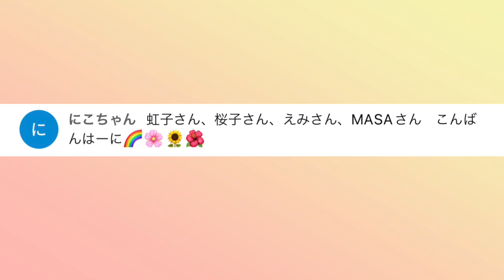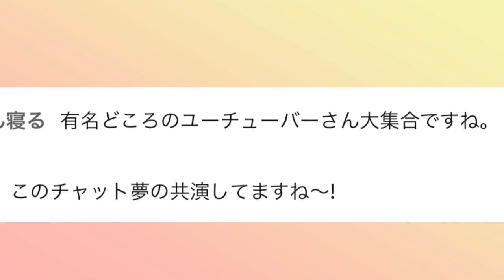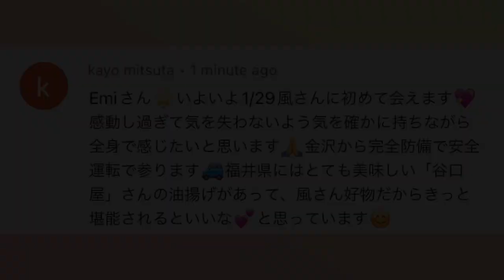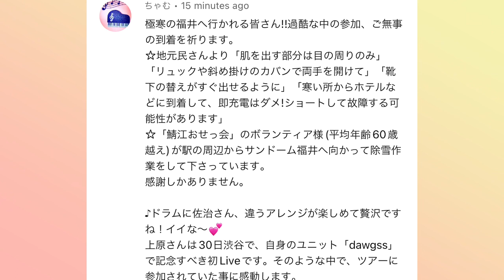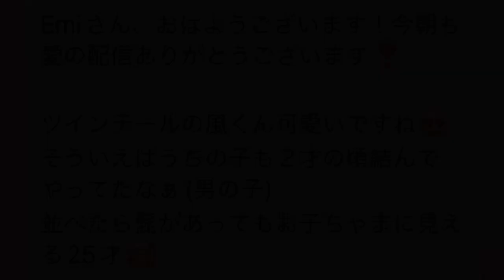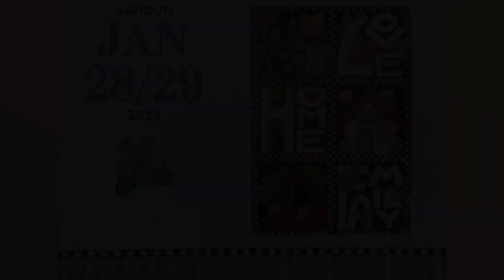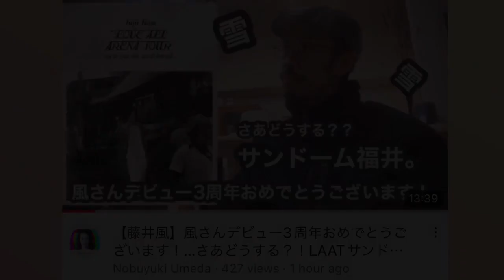[藤井風]LAAT 1/28&29 福井公演 突然生配信予定です🎤風くんも大好物な福井の美味しいものとは..😋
⭐︎ 特典:週一メンバー限定生配信ライブ(メンバー参加型)

🌻郵便物受付
Emi’s Dream Tech
U.S.A.

(追記:
州名: CA 又は California
郵便番号: 91311
会社名: Emi’s Dream Tech

1 min=$1  10 mins=$10 20 mins=$20